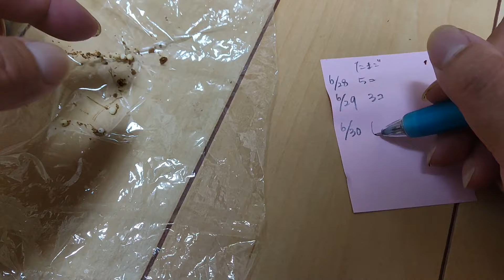カブトムシ飼育 ヤシガラマットで続々と産卵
産まないはずのヤシガラマットで続々と卵が発見されています💦💦